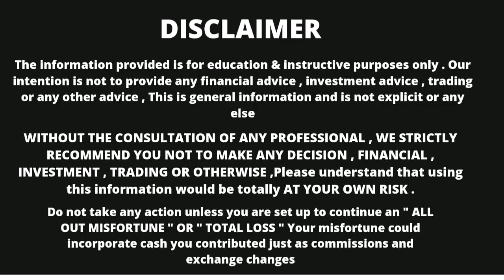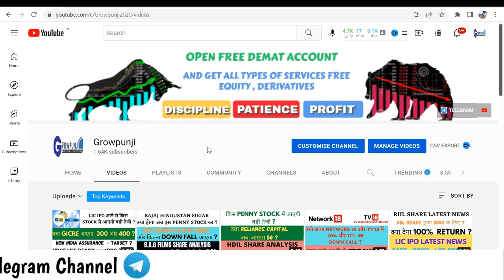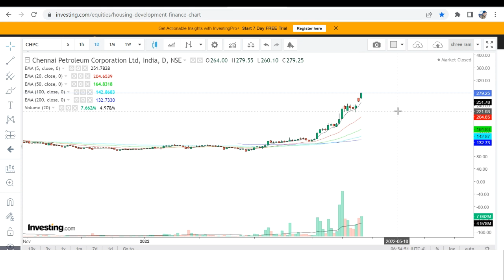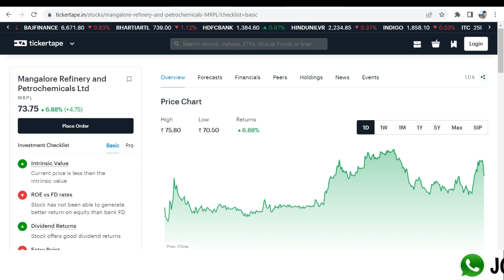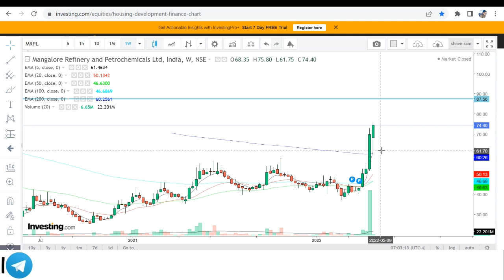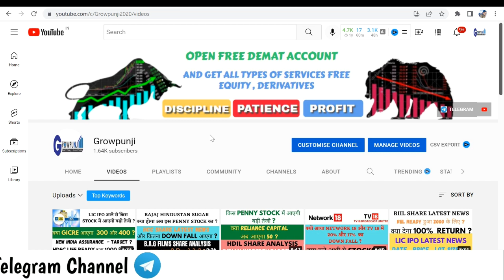MRPL SHARE LATEST NEWS | CHENNAI PETRO SHARE LATEST NEWS | CHENNAI PETROLEUM CORPORATION NEWS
Chennai Petroleum Corporation Share Latest News
Chennai Petroleum Corporation Ltd
Mangalore Refinery and Petrochemicals Ltd
MRPL SHARE NEWS
CHENNAI PETROLEUM SHARE NEWS
MRPL SHARE TARGET
CHENNAI PETROLEUM SHARE TARGET
STOCK NEWS
SHARE NEWS
SHARE ANALYSIS
STOCK ANALYSIS
SHARE NEWS
STOCK NEWS
MRPL SHARE ANALYSIS
CHENNAI PETROLEUM SHARE ANALYSIS
MRPL STOCK NEWS TODAY
DOLLY KHANA NEWS
INVESTMENT